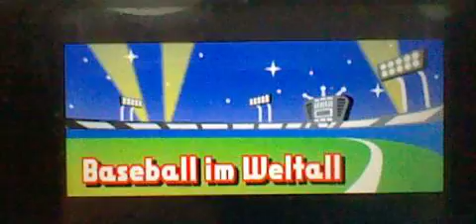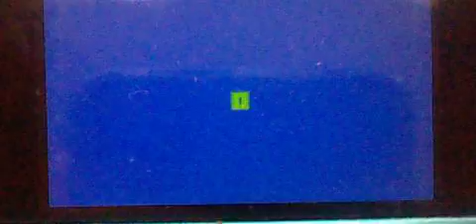Let's play "Rhythm paradise megamix" german part 20 - Der Turm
Wir erreichen endlich den Saftgrünturm
Uns erwartet dieses Mal Baseball im Weltall